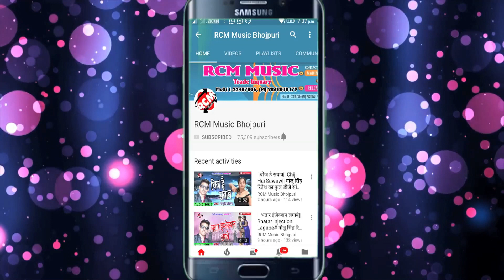अभ्यास आशिक का 2018 का सबसे बड़ा सांग || टेम्पू से चली थावे धाम राजाजी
Title: TEMPU SE CHALI THAWE DHAAM RAJAJI
Singer: ABHYAAS AASHIQ
Lable: RCM Music
Lyrics: ABHYAAS AASHIQ
Video Director:
DOP: